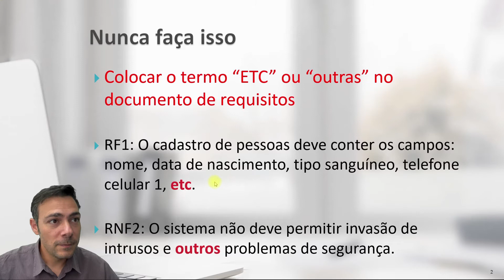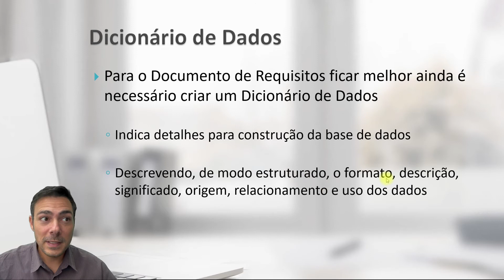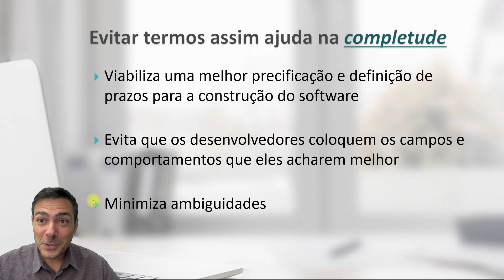ERRO GRAVE sobre requisitos de software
Erro GRAVE sobre em engenharia de requisitos de software - Nunca cometa ele!

Disciplina de Engenharia de Software

Prof. Dr. Thiago Jabur
Profª. Drª. Luanna Lopes Lobato
Universidade Federal de Catalão (UFCat)